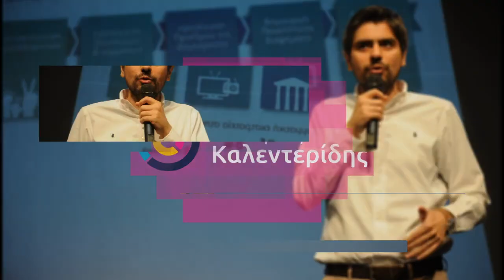Η ανάλυση της διπλής τεμενάδας